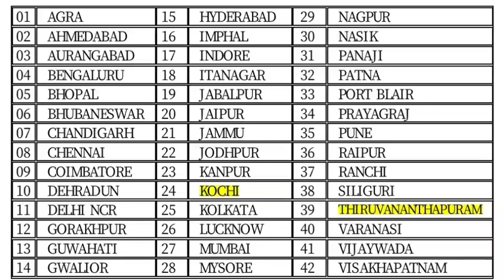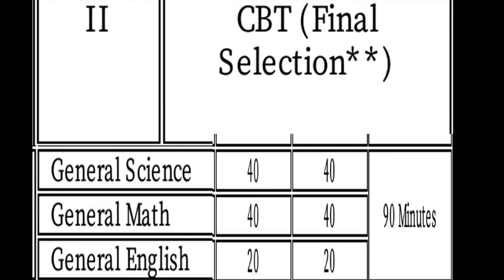DRDO MTS 2020 || MALAYALAM || ആരും ശ്രദ്ധിക്കാതെ പോകുന്നത് ?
Details of DRDO MTS EXAM 2020 in MALAYALAM.